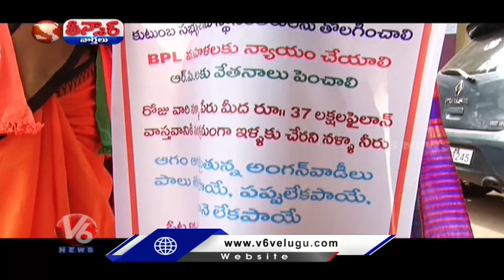TRS vs BJP Corporators In Karimnagar Municipal Council Meeting | V6 Teenmaar News